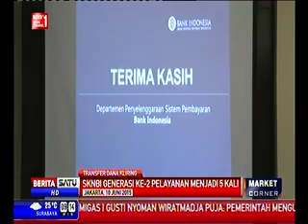Transfer Dana Kliring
Media: BeritaSatu TV
Rubrikasi: Market Corner
Waktu/Tgl: 09.13 WIB
Narasumber: Bramudjia Hadianoto,Dir Eksekutif DPSP BI